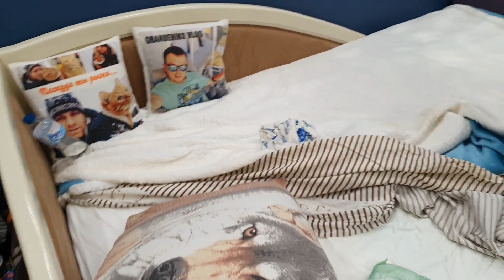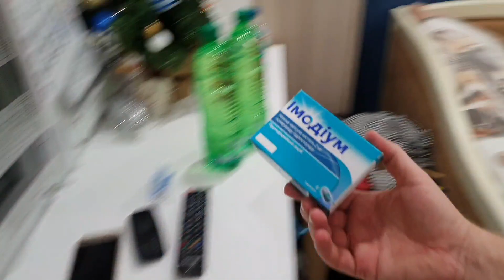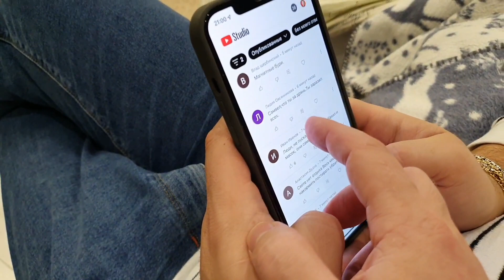Закрыла так закрыла